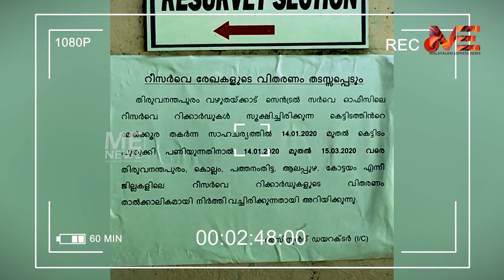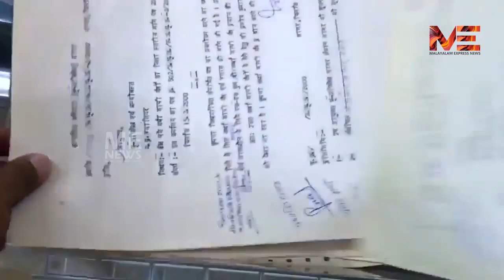സർവേ ഓഫീസിൽ കോടികളുടെ രേഖകൾ ചിതലരിക്കുന്നു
MalayalamExpressNews MEN സർവേ ഓഫീസിൽ പുറമ്പോക്കു ഭൂമിയുടെ രേഖകൾ കെട്ടിക്കിടന്നു നശിക്കുന്ന കഥ. രേഖകളുടെ ഡിജിറ്റലൈസേഷൻ മനപ്പൂർവം വൈകിക്കുന്നു.